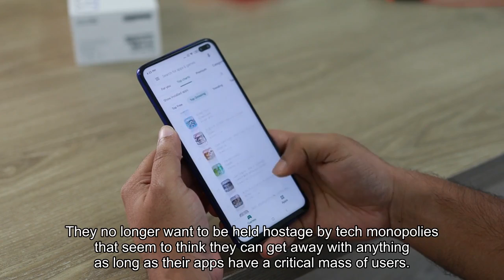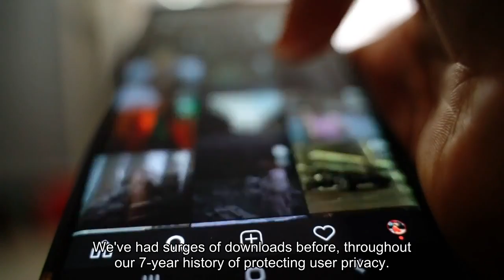Crypto Industrys Favorite Messaging App Telegram Surpasses 500 Million Active Users